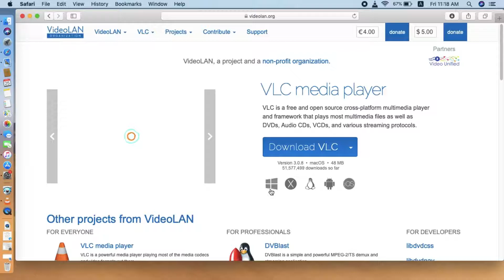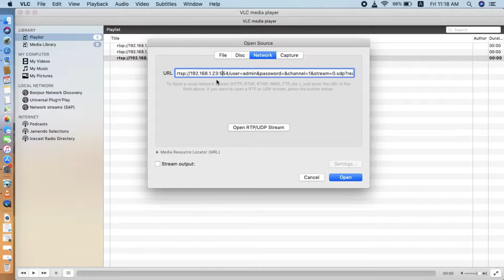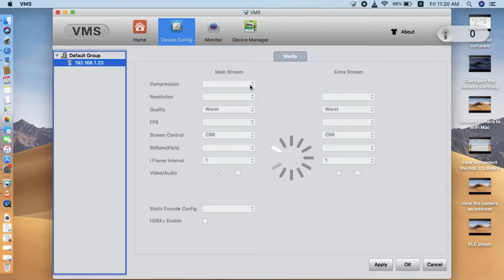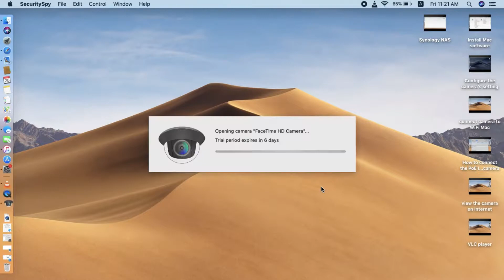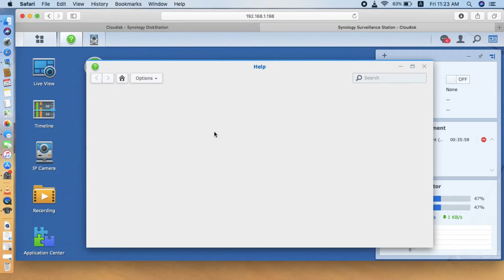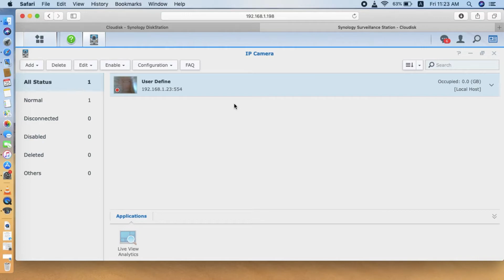4 Way to Connect Bird Box Camera on Mac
Do you know how to connect Bird watching camera on Mac? Actually, there're  different between Mac and PC or mobile phone operation.
Follow the video and Joe would display 4 way to connect birdhouse camera on Mac.

We also have basic operation video of icsee App.